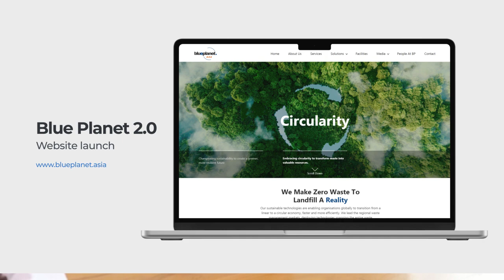Blue Planet New Website Launch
We're thrilled to announce that we're stepping into a new phase of innovation and growth. With our latest advancements in sustainability solutions, we're continuing to push the boundaries of what's possible.

A refreshed experience that aligns with our commitment to creating a cleaner, greener planet. Our Version 2.0 is designed to better serve our community and reflect our ongoing evolution.

Together, let's build a more sustainable future with People, Planet, Prosperity as our guiding principles!

Decarbonisation | Sustainability | Circular Economy | Climate | Technology | Refuse Derived Fuel | Net Positive Impact | Triple Bottom Line | SDGs | Innovation | Landfill Mining | Leadership | ESG | Net- zero